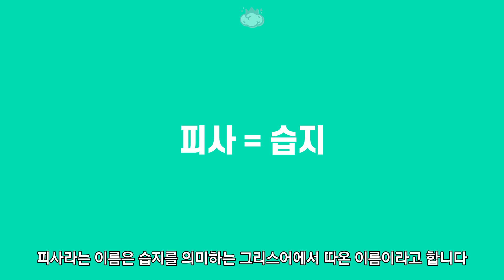피사의 사탑은 왜 기울어져 있으며 어떻게 무너지지 않는 것일까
이탈리아의 랜드마크인 피사의 사탑은
특이하게 약간 기울어진 형태로 존재합니다
이런 이유는 무엇일까요?